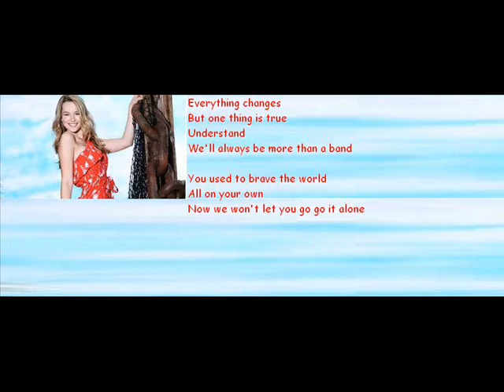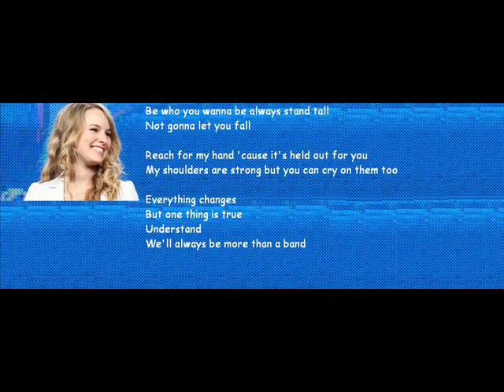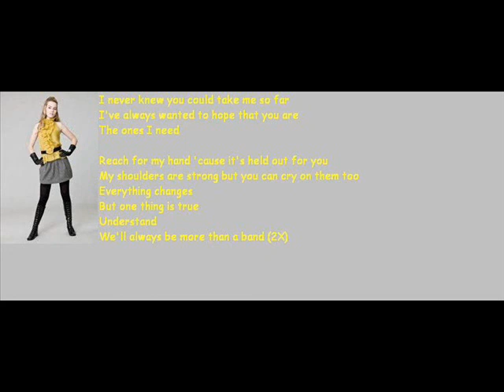lemonade mouth more then a band